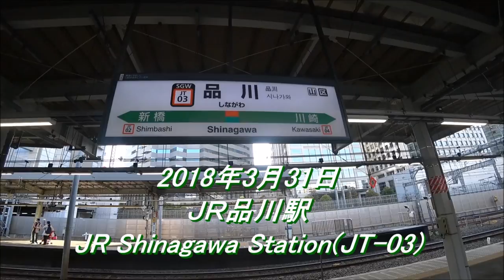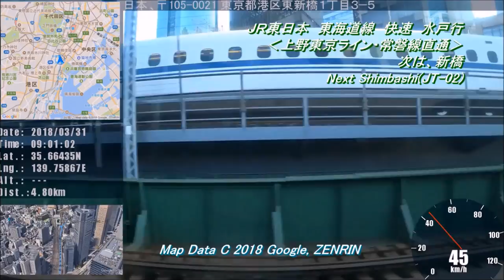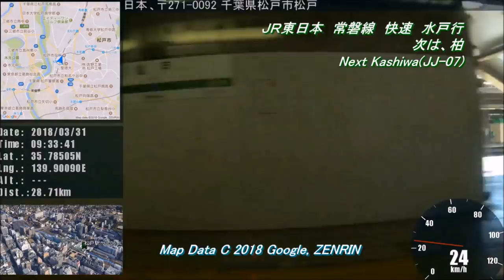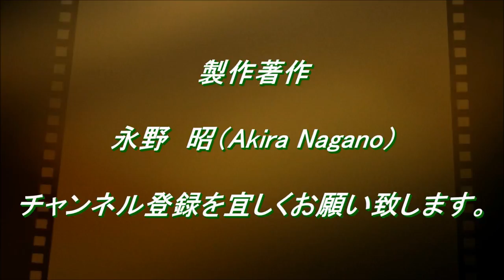【鉄道車窓×Google & ZENRIN】JR東日本 東海道線・上野東京ライン・常磐線 品川→水戸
2018年3月31日、品川駅を8時56分に出発する「上野東京ライン・常磐線直通　水戸行き」の電車に乗車し、品川駅から水戸駅までの全区間において、進行方向右側の車窓を撮影しました。この電車は、品川駅から取手駅まで快速で運転し、取手駅から先は各駅に停車致します。15両編成で運転致しますが、途中の土浦駅で、前寄り5両を切り離し致します。この日は、「水戸の梅まつり」開催最終日に伴い、偕楽園駅に臨時停車致しました。

今回の動画は、GoogleマップとGoogle Earthとのコラボレーションで撮影しました。Googleマップは、1日最大25,000回のリクエストしか対応出来ません。その為、Googleマップは、狭い範囲での表示となっています。これを補う為、画面の左下に、Google Earth Proで作成した動画を表示し、現在の位置が分かるように構成しました。

JR東日本のE531系電車で運転の場合、常磐線の土浦駅から北の区間と水戸線の全線ではドアは自動で開きません。お降りの際には、ドア横の「開く」のボタンを押してお降り下さい。

Map Data Ⓒ2018 Google, ZENRIN

【停車駅】時間表示のところをクリックすると、そこから再生可能です。

品川駅（JT-03）　2:30-3:34
新橋駅（JT-02）　9:03-9:35
東京駅（JT-01,JU-01）　12:28-13:33
上野駅（JU-02,JJ-01）　18:29-20:59
日暮里駅（JJ-02）　24:22-24:40
三河島駅（JJ-03）　26:45-27:01
南千住駅（JJ-04）　29:40-30:00
北千住駅（JJ-05）　32:06-32:26
松戸駅（JJ-06）　40:15-40:46
柏駅（JJ-07）　48:38-49:00
我孫子駅（JJ-08）　52:57-53:20
天王台駅（JJ-09）　56:03-56:20
取手駅（JJ-10）　59:25-59:45
藤代駅　1:04:12-1:04:30
佐貫駅　1:06:58-1:07:25
牛久駅　1:11:15-1:11:35
ひたち野うしく駅　1:15:15-1:18:59
荒川沖駅　1:22:08-1:22:29
土浦駅　1:28:09-1:32:58
神立駅　1:37:44-1:38:06
高浜駅　1:42:51-1:43:20
石岡駅　1:46:31-1:47:04
羽鳥駅　1:52:22-1:59:33
岩間駅　2:03:56-2:04:34
友部駅　2:09:25-2:10:03
内原駅　2:13:51-2:14:32
赤塚駅　2:18:46-2:19:43
偕楽園駅（臨時駅）　2:23:14-2:23:49
水戸駅　2:27:51